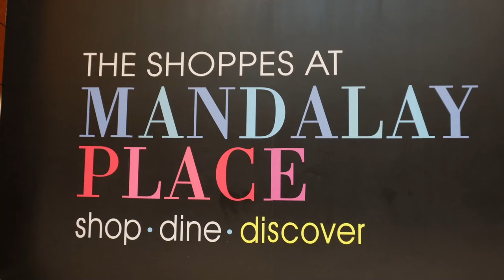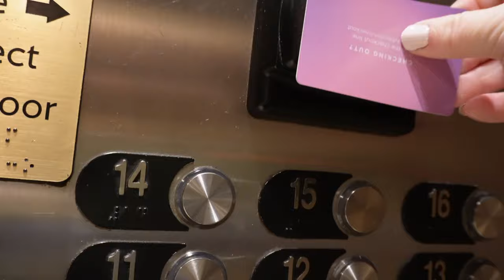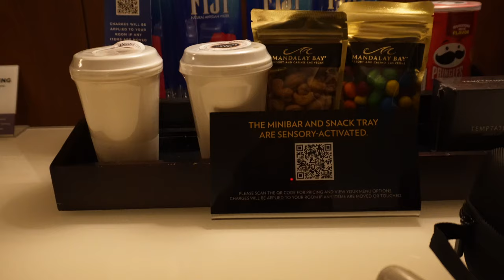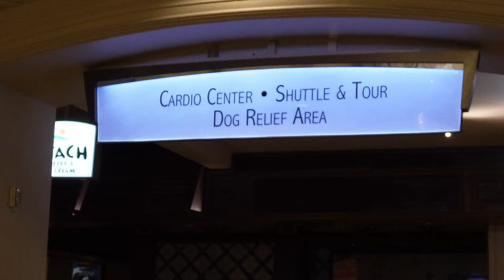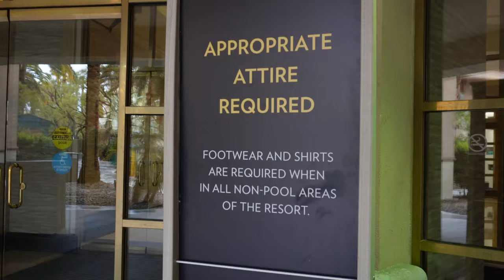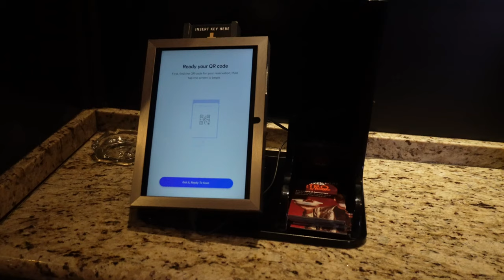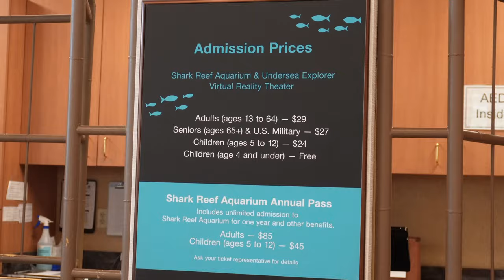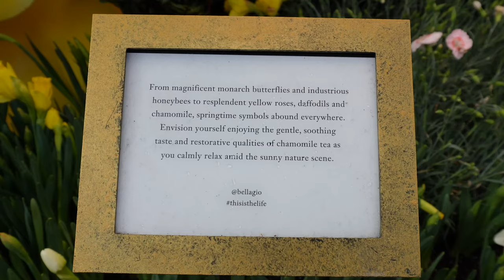Tour of Mandalay Bay in Las Vegas! Am I in the Hangover movie?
Let's hang out at the Mandalay Bay in Las Vegas! With a broken front tooth 🦷

Amy Tangerine 🍑  @AdventuresofaTangerine